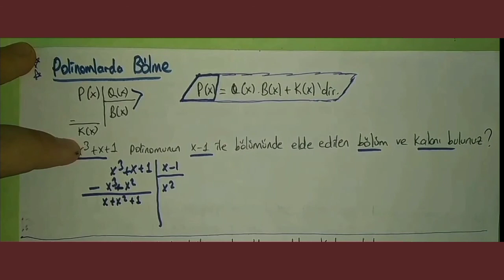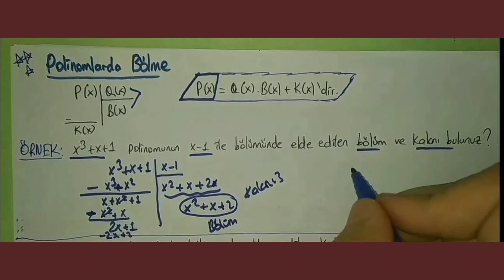10.SINIF MATEMATİK 1.DÖNEM 2.YAZILI SORULARI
Herkese selamlar merhabalar arkadaşlar yepyeni bir video ile karşınızdayız.Umarım anlattıklarımı anlamış ve beğenmişsinizdir.